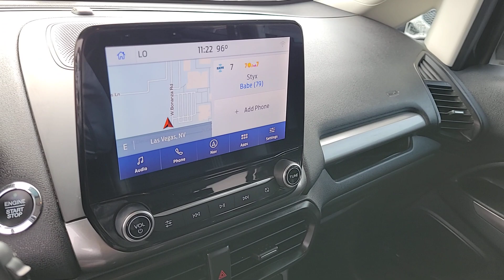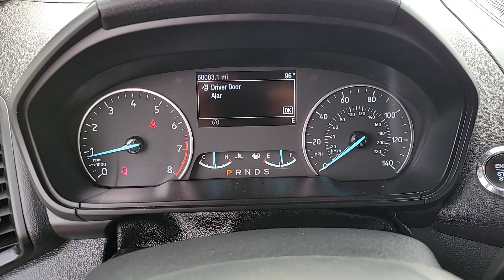Used 2020 Ford EcoSport SES Las Vegas, Bullhead City, St. George, Havasu, Pahrump, NV 194258A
Smoke Metallic Used 2020 Ford EcoSport SES  available in Las Vegas, Nevada at Friendly Ford. Servicing the Bullhead City, St. George, Havasu, Pahrump, NV area.

Friendly Ford
660 N Decatur Blvd

Recent Arrival! Clean CARFAX. Certified. Shadow Black SES 4WDbrbrWelcome to Friendly Ford! Located in Las Vegas, NV, Friendly Ford is proud to be one of the premier dealerships in the area. 23/29 City/Highway MPGbrbrFord Gold Certified Details:brbr  * Transferable Warrantybr  * Warranty Deductible: $100br  * Roadside Assistancebr  * Limited Warranty: 12 Month/12,000 Mile (whichever comes first) after new car warranty expires or from certified purchase datebr  * Vehicle Historybr  * and 22,000 FordPass Rewards Points to use toward first two maintenance visitsbr  * Powertrain Limited Warranty: 84 Month/100,000 Mile (whichever comes first) from original in-service datebr  * 172 Point Inspection